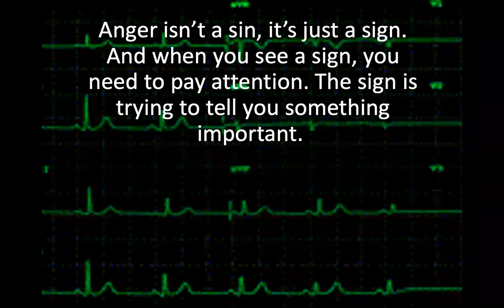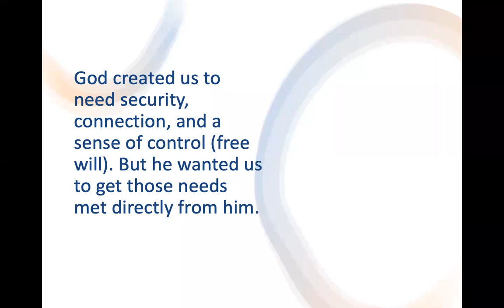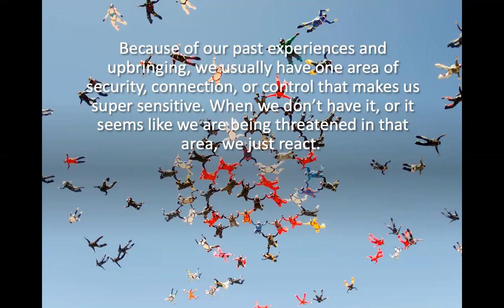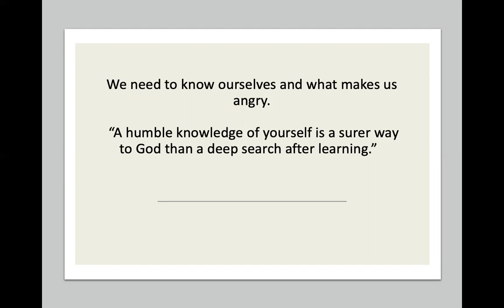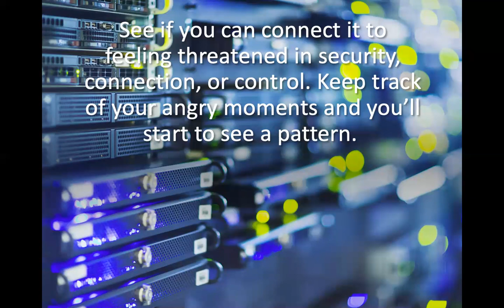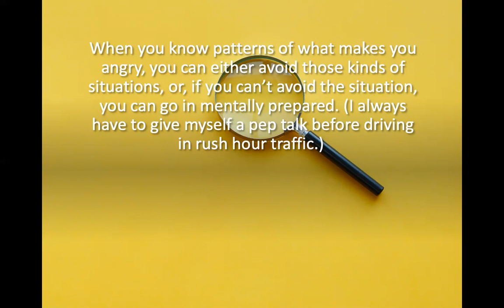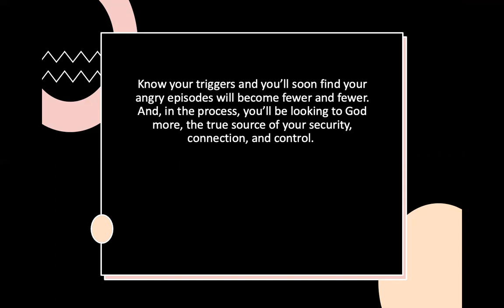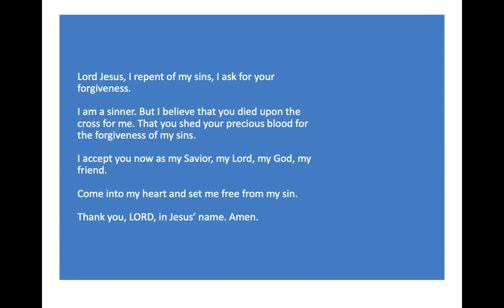Know your Trigger by Pastor Jeff Padre Guiwa 2/4/21 NOURISH MY SOUL